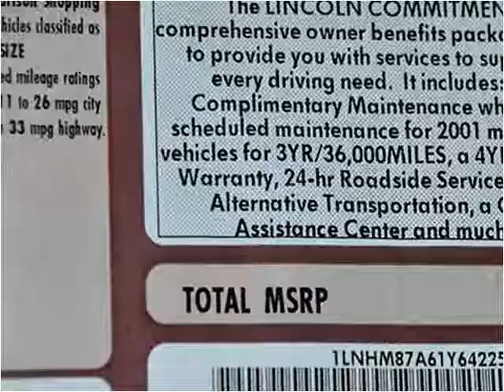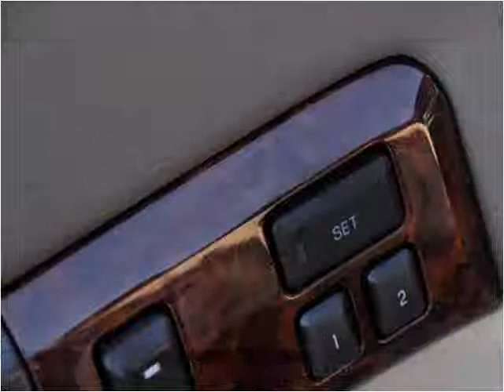2001 Lincoln LS Used Cars Littleton CO